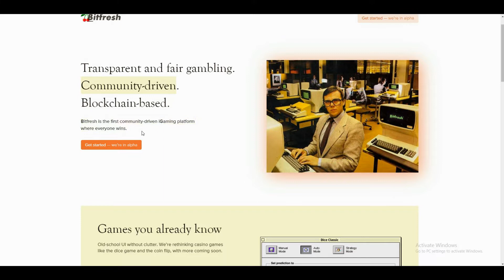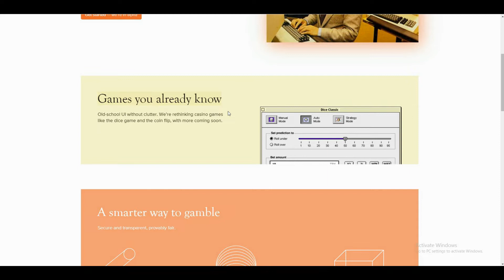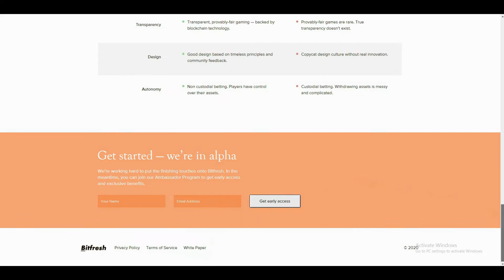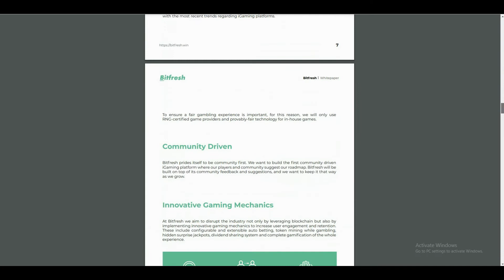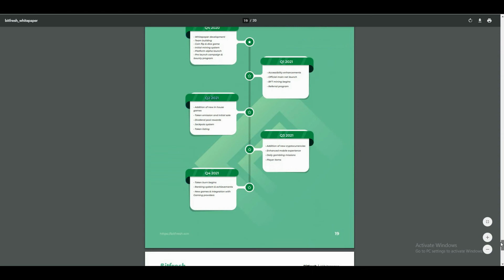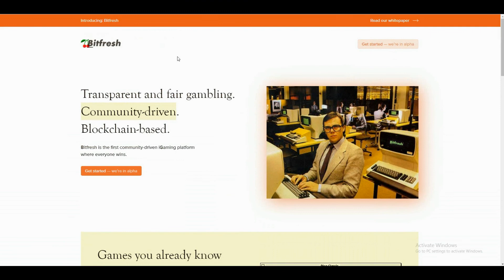Bitfresh iGambling Community Driven Blockchain Project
ACCURATE INFORMATION

New Account Bitcointalk
Bitcointalk Username: gulsoom2020

OLd Bann account detail
AUTHOR
Bitcointalk Username : albertjohn2020
TRX Wallet Address : TYQvrfHKvBydDtumQBq4XpKq24vjU2tZZ9